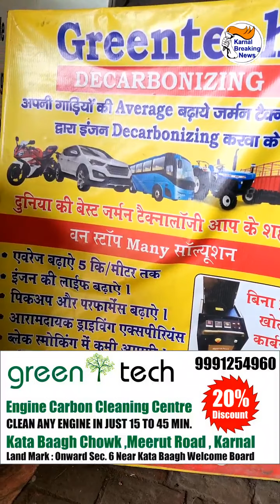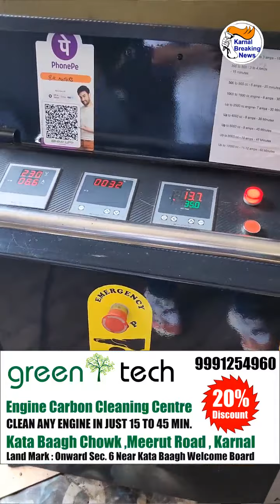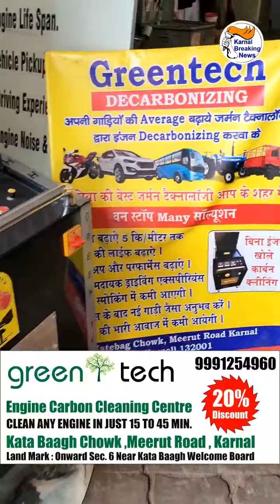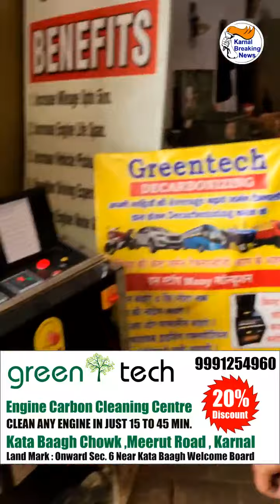गाड़ी के इंजन की कार्बन क्लीनिंग करवाएं और बढ़ाए इंजन की लाइफ।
अपनी Car की Average व Pickup बढ़वाए जैपनीज तकनीक से, गाड़ी के इंजन की कार्बन क्लीनिंग करवाएं और बढ़ाए इंजन की लाइफ।